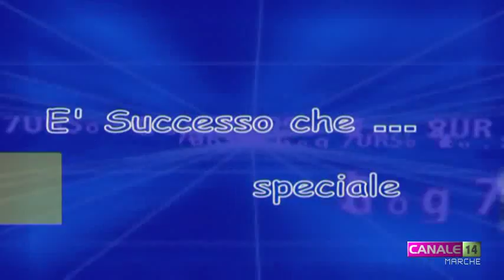[SPECIALE] Successo per la 24 Ore di Nuoto Arena con il campione Massimiliano Rosolino